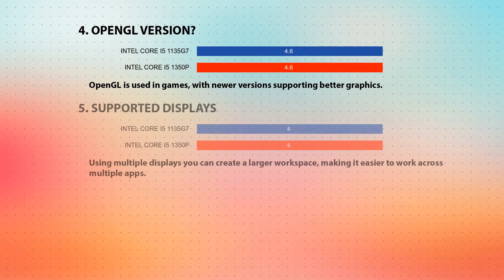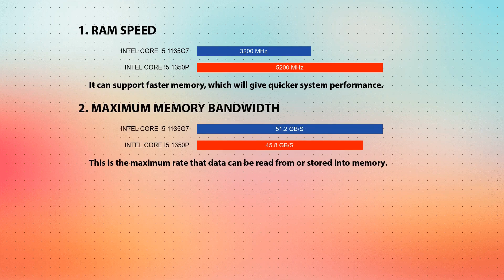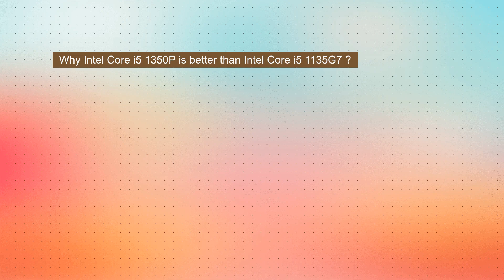INTEL Core i5 1135G7 vs INTEL Core i5 1350P Technical Comparison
This video is a processor comparison based on their different features and performance factors between INTEL Core i5 1135G7 and INTEL Core i5 1350P. Intention of this video is to help choose right processor for you.